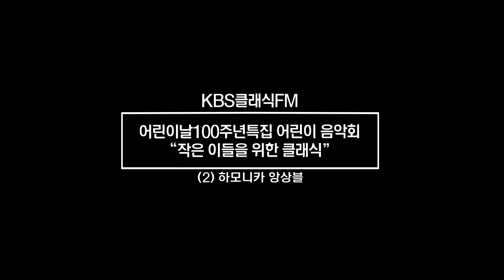KBS클래식FM 어린이날 100주년 특집 어린이 음악회 "작은 이들을 위한 클래식" (2) 하모니카 앙상블 | KBS 220505 방송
1. Scott Joplin
- The entertainer

2.Thomas
- 미뇽(Mignon) Gavotte

3.Grieg
- 노르웨이 춤곡 2번(Norwegian Dance No.2)

4.Gershwin
- It ain't necessarily so

5. 이흥렬
- 섬집 아기

6. 이강산
- 하늘나라 동화

7. 동요 메들리 (고향의 봄, 아기염소, 앞으로앞으로, 도레미송)

8. Reiley / Moody
- 바이에른의 딱따구리 (Bavarian Woodpecker)

9. H.Arlen

10. Moody
- Bulgarian Wedding Dance

11. 민요
- Hava Nagila